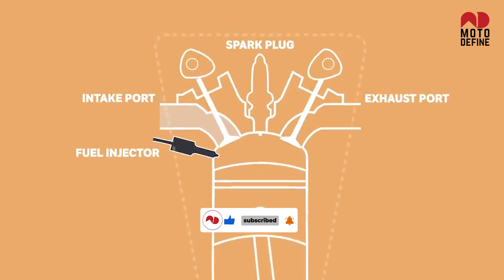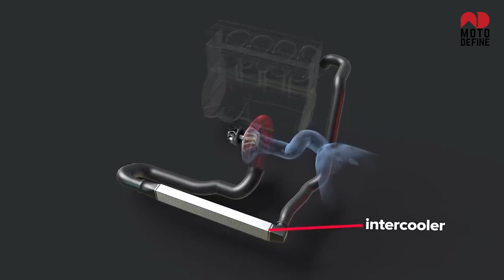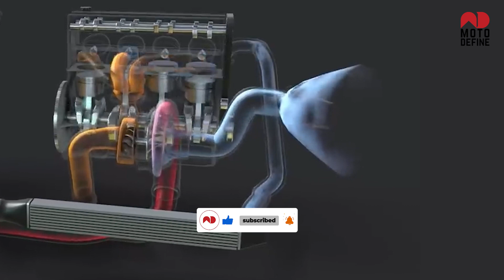Turbo Engine क्या है 😵?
You've probably overheard folks bragging about their car's turbo engine.  Even they frequently are unaware of its functions, though. Watch the video to see how it varies from a non-turbo or a normally aspirated engine and which is superior.